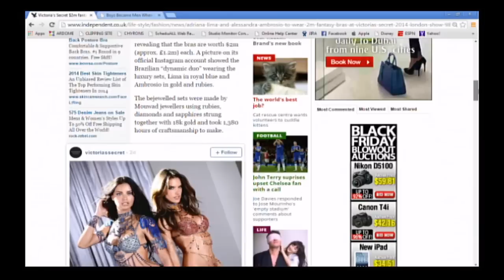Now that's a bra there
Victoria's Secret bras costs more than your house